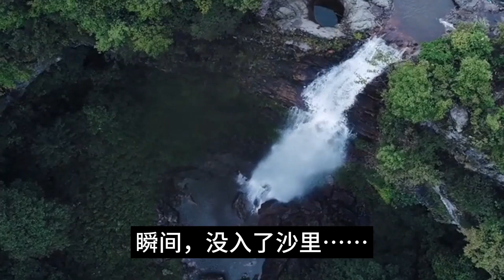陈情番外 《不忘惜羡》第315集：魏无羡离开蓝忘机确实因为冲动，如果不是冲动，他绝对舍不得离开蓝忘机